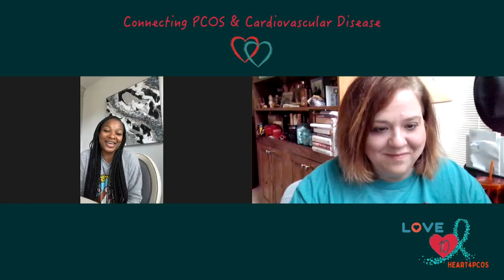Heart4PCOS interview with Candice Lewis Carter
Our February 4th Special Interview with Candice Lewis Carter.

Candice Carter is not only a PCOS advocate, but she is also an American fitness model and one of the most decorated professional figure competitors in history. Under her long list of achievements, Candice boasts over 12 Pro victories, was ranked top three in the world from 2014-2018 and is the 4-time Arnold Classic champion.

Join us for our special interview !